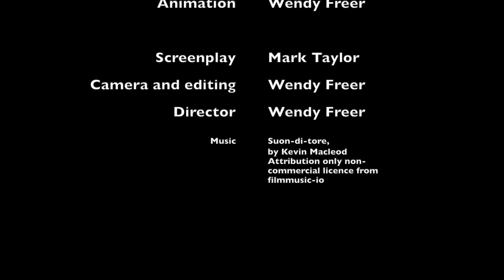Hastings' Tower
In the 1470s, William Hastings of Ashby de la Zouch Castle planned to enhance his home with a magnificent tower - or more than one. After all, he had to outdo the Duke of Gloucester.  Plans didn't go as hoped, as this comedy sketch written by Mark Taylor of Ashby Writers' Club shows.  Thanks also to artist Di Lorriman for permission to use her cartoon paintings.